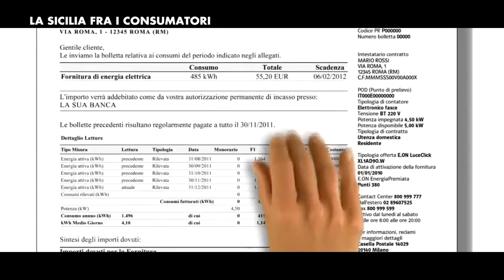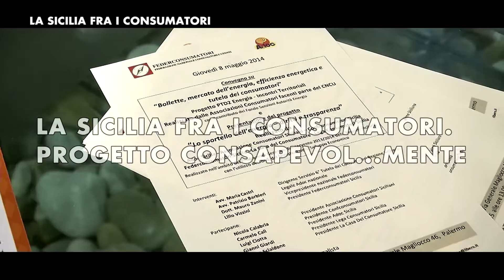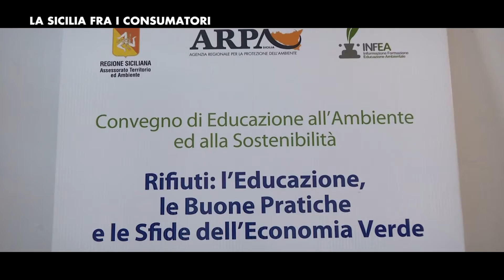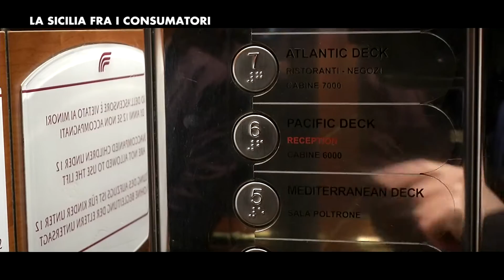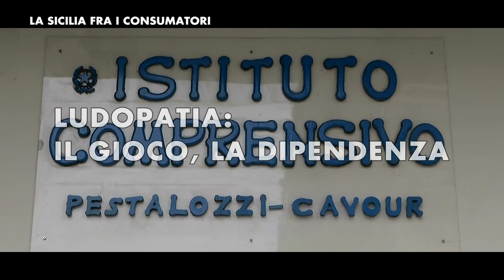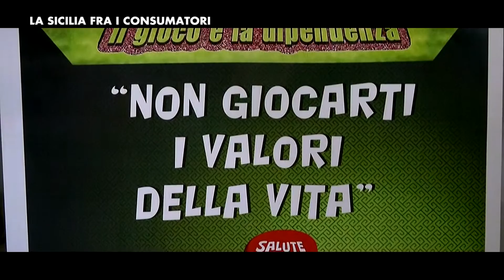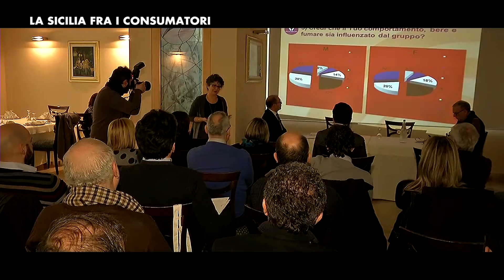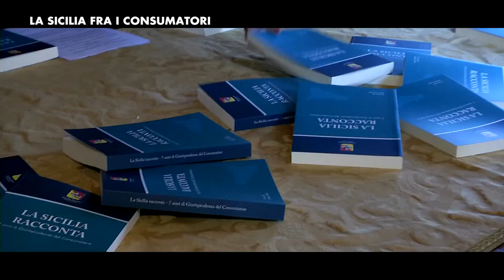SERVIZIO 6 LA SICILIA FRA I CONSUMATORI